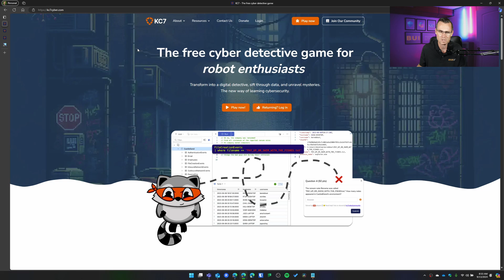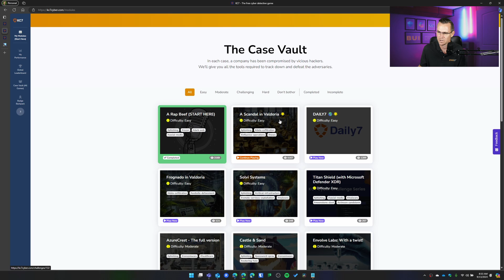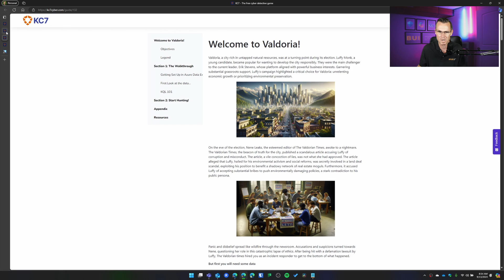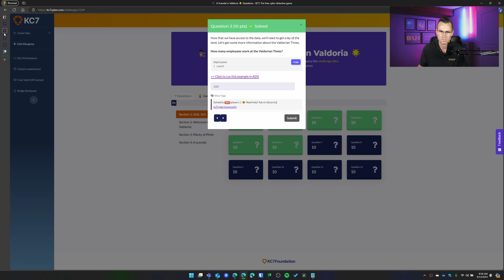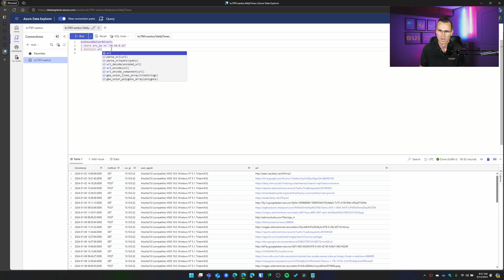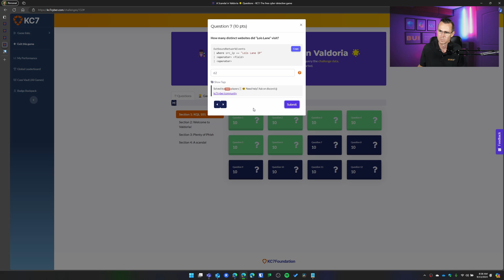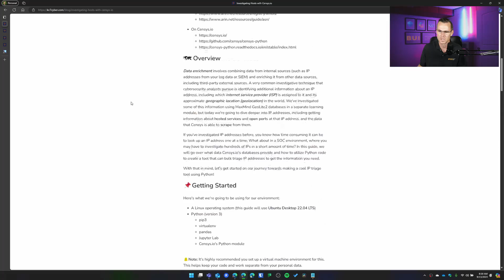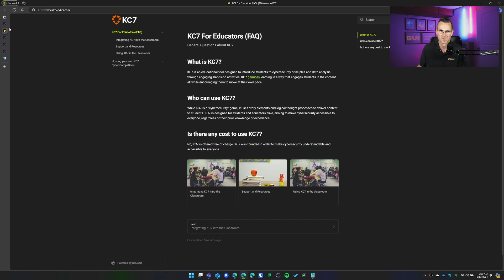Ctrl + Alt + Defend (#003 - KC7 Overview)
🔍 Discover KC7: The Ultimate Cyber Detective Game! 🔍

Transform into a digital detective with KC7! Dive into realistic cybersecurity scenarios, track down hackers, and build essential skills for a career in cybersecurity. Perfect for students, educators, and professionals alike. Start your journey today and make learning cybersecurity fun and interactive!